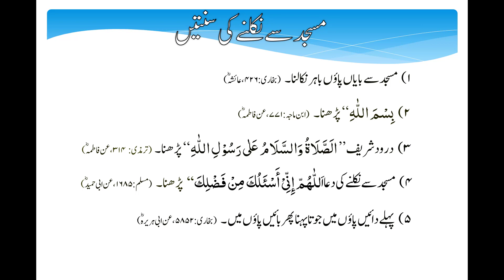Masjid me dekhil hone ki dua or baher nikalne ki sunnate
Assalamu alaikum